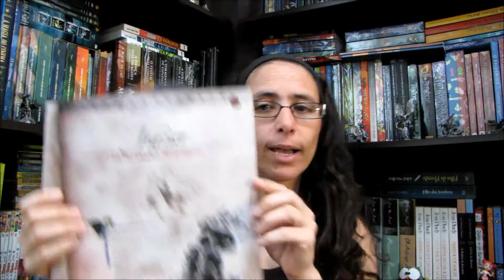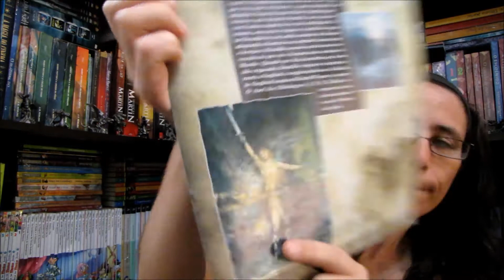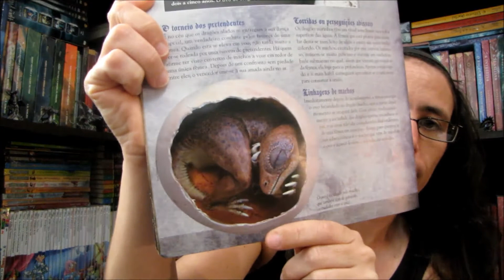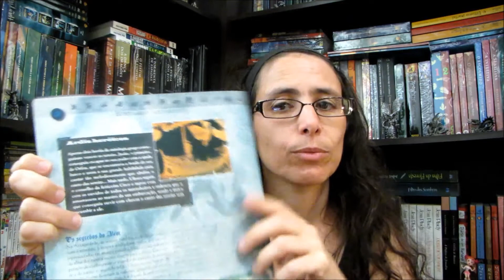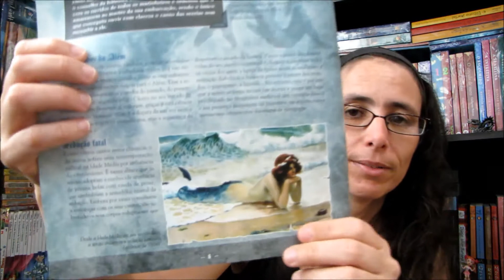Dragões e Criaturas Fantásticas #8 - Fafnir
Coleção Dragões e Criaturas Fantásticas, são 35 fascículos que falam sobre dragões famosos, traz uma seção de Dragonologia e um Bestiário Fantástico.

Fafnir, uma personagem destacada na mitologia escandinava e germânica, encarna a avareza na célebre saga dos nibelungos.

Dragonologia: O acasalamento dos dragões.

Bestiário fantástico: A sereia.